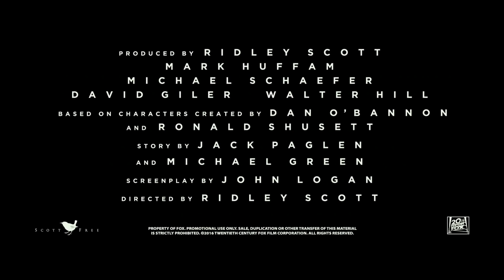Alien - Covenant Official Trailer 1 (2017)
The crew of the colony ship Covenant discover what they think is an uncharted paradise, but it is actually a dark, dangerous world, whose sole inhabitant is the synthetic David, survivor of the doomed Prometheus expedition.
Action, Horror, Sci-Fi | 19 May 2017 (USA)
Stars:  Michael Fassbender, Katherine Waterston, James Franco